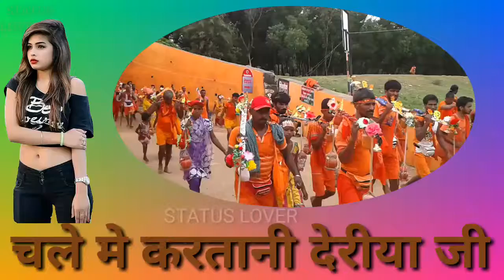चले मे करतानी देरीया जी पलान पूरा फेल हो जाई त कईसे पहिला सोमारी के जलवा धारम जी बोल बंम whatsap